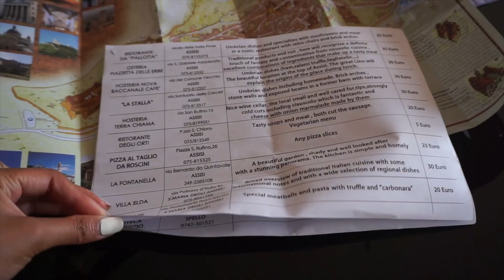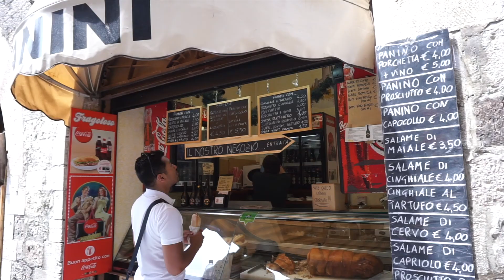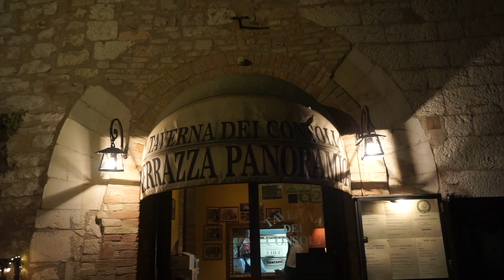ASSISI UMBRIA ITALY TRAVEL FOOD VLOG: BEST MEAL EVER!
TRUFFLE HEAVEN IN ASSISI, ITALY TRAVEL FOOD VLOG: BEST MEAL EVER!

My dad & mum really recommended for us to go visit Assisi and see the birth place of St Francis Of Assisi. Having a look at our route in Italy, it was possible for us to see and Visit Assisi. They recommended for us to stay at least 2 nights, but seeing our schedule was SO tight (we had to get back to London in a certain amount of time) we only opted for 1 night.

With MASSIVE regret, we wished we stayed at LEAST 2 nights. Although it is a tiny Town, there was soo much to see and eat, it wasn't posssible to see it all in 1 day!

Did I mention that Assisi UMBRIA is well known for it's TRUFFLES! We went there during truffle season and had some of the best truffle dishes. And according to Matt he has "THE BEST MEAL EVER!".